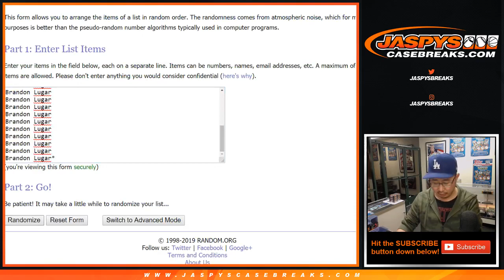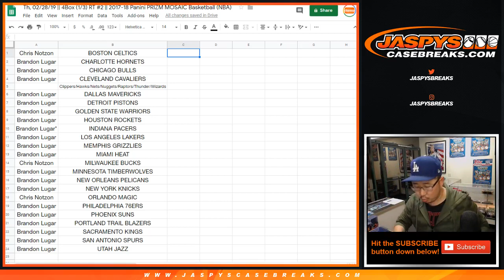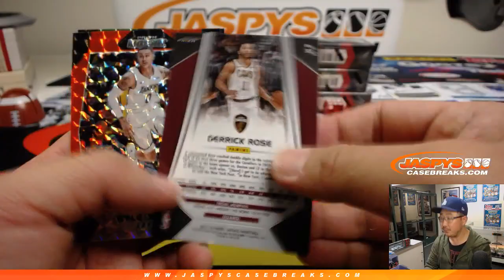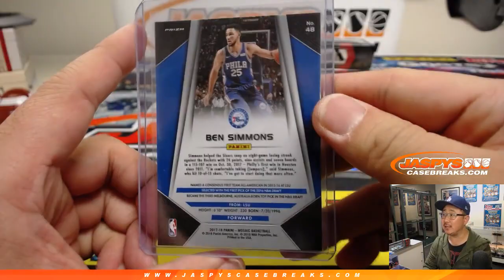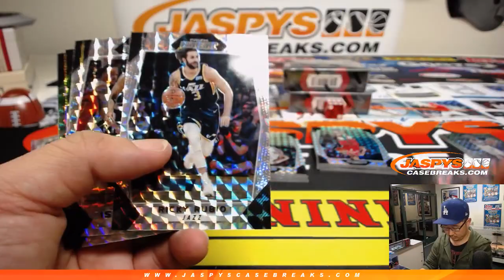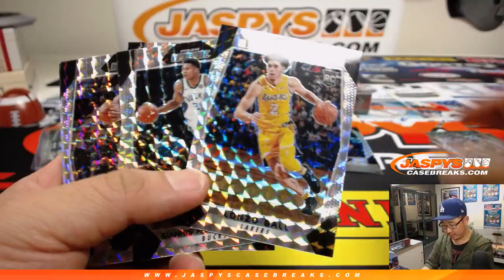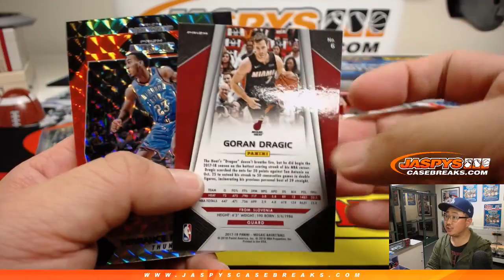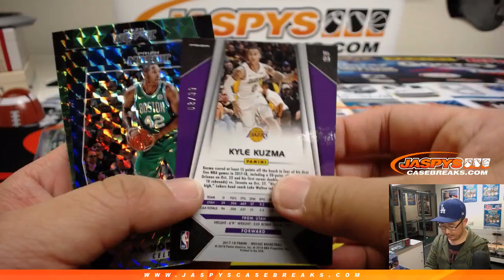Th, 02/28/19 || 4Box (1/3) RT #2 || 2017-18 Panini PRIZM MOSAIC Basketball (NBA)